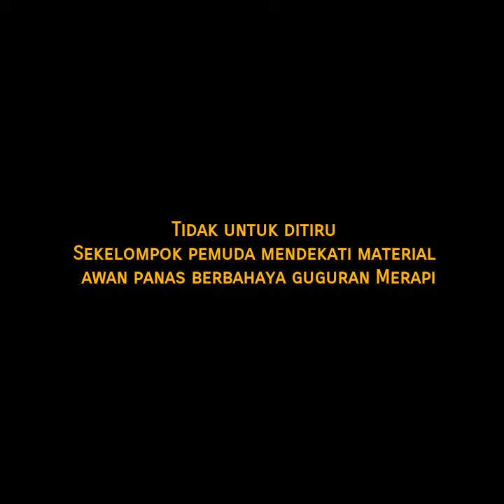Tidak untuk ditiru! Sekelompok pemuda mendekati material awan panas berbahaya guguran Merapi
Tidak untuk ditiru
Sekelompok pemuda mendekati material
 awan panas berbahaya guguran Merapi